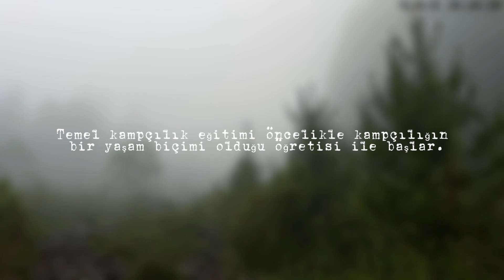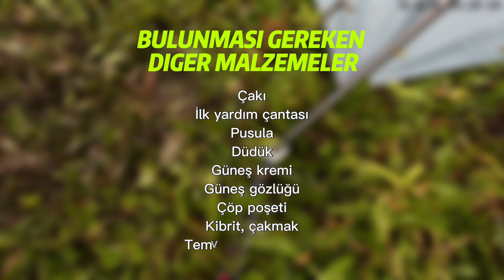Kampçılık Nedir? (Kampa Yapmak İsteyenler Mutlaka İzlesin!)